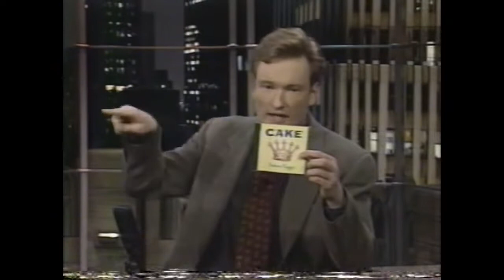Cake - The Distance - Late Night w Conan O'Brien 11-8-1996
Musical guest Cake perform The Distance on Late Night with Conan O'Brien 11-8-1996